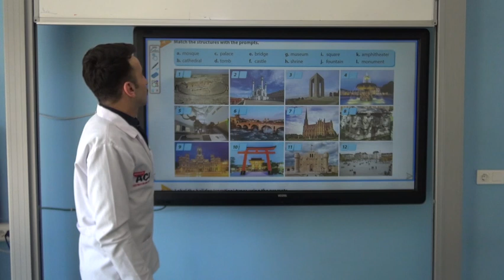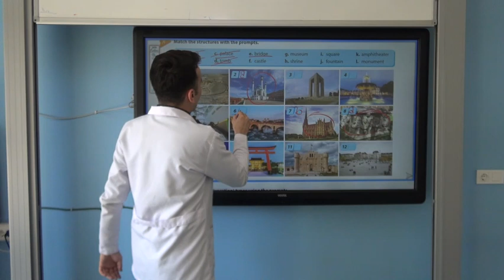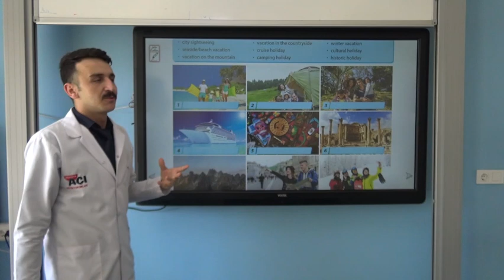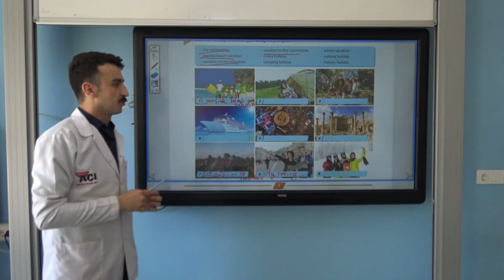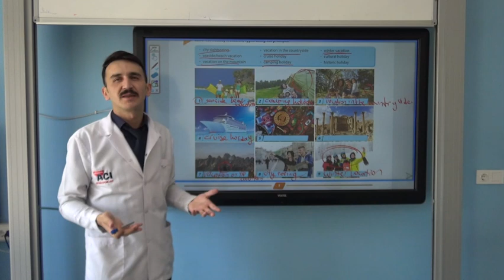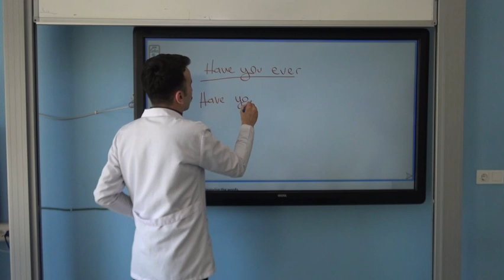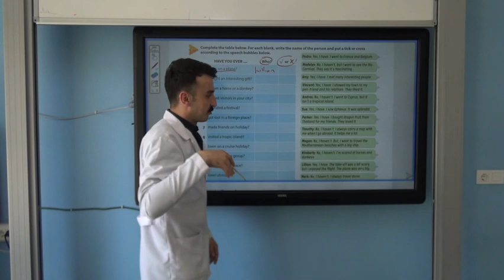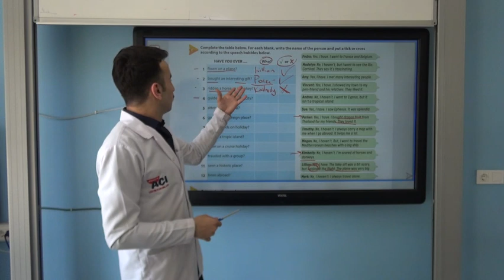8. SINIF İNGİLİZCE DERSİ TURİZM KONU ANLATIMI